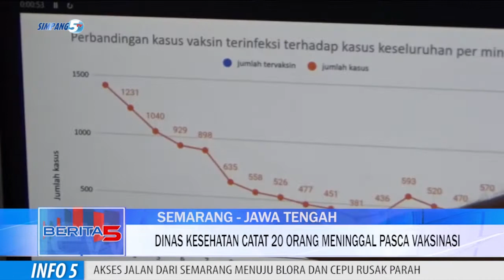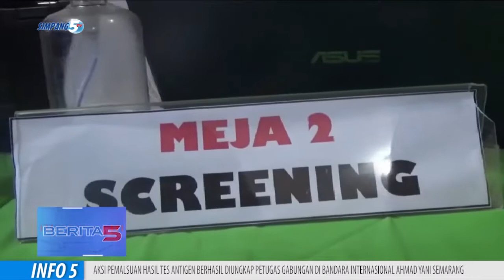Dinas Kesehatan Semarang Catat 20 Orang Meninggal Pasca Vaksinasi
20 Orang Di Kota Semarang Meninggal Dunia Setelah Mendapatkan Suntikan Vaksinasi.